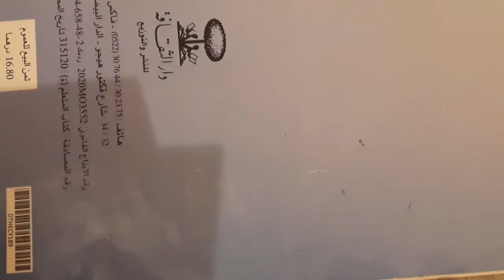الجزء الأول مراجعة شاملة لمادة الرياضيات مع نماذج لامتحانات القسم السادس ابتدائي المجال: القياس